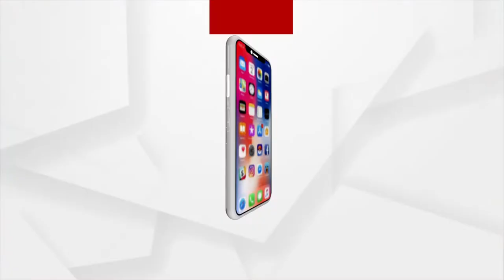କେୟାର ହସ୍ପିଟାଲଠାରେ ଜାତୀୟ ଅସ୍ଥି ଓ ଖଞ୍ଜା ଦିବସ ପାଳନ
ଭୁବନେଶ୍ୱର ସ୍ଥିତ କେୟାର ହସ୍ପିଟାଲଠାରେ ଜାତୀୟ ଅସ୍ଥି ଓ ଖଞ୍ଜା ଦିବସକୁ ଭିନ୍ନ ରୂପରେ ପାଳନ କରାଯାଇଛି। ରାଜ୍ୟର ବିଭିନ୍ନ ଜିଲାରୁ ଆଣ୍ଠୁ ପ୍ରତିରୋପଣ କରିଥିବା ୨୦ରୁ ଅଧିକ ରୋଗୀ ଏହି ଅବସରରେ ରାମ୍ପରେ ଚାଲିଥିଲେ। ରୋଗୀଙ୍କ ପାଇଁ କେୟାର ହସ୍ପିଟାଲ ପରିସର ମଧ୍ୟରେ ଆଜି ଏକ ସ୍ୱତନ୍ତ୍ର କର୍ମଶାଳା କେୟାର କନେକ୍ଟର ଆୟୋଜନ ମଧ୍ୟ ହୋଇଥିଲା।